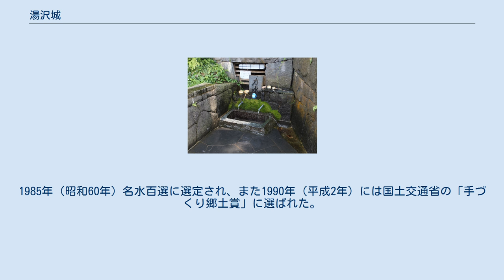湯沢城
湯沢城（ゆざわじょう）は、出羽国雄勝郡の南部、現在の秋田県湯沢市の古館山（湯沢中央公園）にあった城である。
湯沢市指定史跡。
 小野寺氏の系譜や事跡については、史料的裏付けがとれず不詳な点が多いが、鎌倉時代に雄勝郡へ入部した小野寺経道が稲庭城を本拠とし、南部の抑えとして三男の小野寺道定が1227年（安貞元年）に湯沢城を築いたとされている。
 奥州仕置による一揆鎮圧後、最上義光が代官となり領有権を主張して小野寺氏と対峙した。
1595年（文禄4年）に湯沢城が落城し、最上氏の家臣楯岡満茂の居城となる。
 その後慶長出羽合戦などで戦略拠点となった。
1602年（慶長7年）に出羽国へ転封された佐竹氏が最上氏と領土を交換したことで佐竹南家領となり、初代領主の佐竹義種が湯沢城の城郭や城下町の整備を行ったが、1620年（元和6年）の一国一城令により廃城となった。
以後の佐竹南家は城下（現在の湯沢市役所所在地）に館を建てて住んだ。
 力水 城跡の山麓から湧き出ている湧水で、佐竹南家のご用水として使用されていた。
「からだに力がつく水だ」と城主や藩主が愛用したことからいつしか「力水」と名付けられ、石碑が建てられている。
1985年（昭和60年）名水百選に選定され、また1990年（平成2年）には国土交通省の「手づくり郷土賞」に選ばれた。